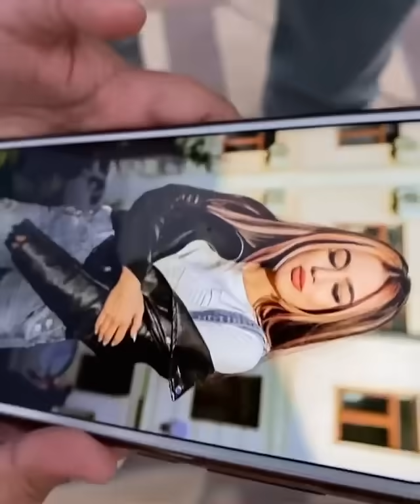Erik Kim bu nigorami a buni man yaxshi ko'ramanku😉😉